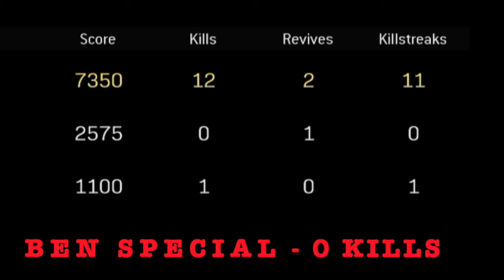REBIRTH MADNESS - 12 KILL WIN - WARZONE - PS5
WHATS GOING ON BOYS AND GIRLS?!

WE ARE BACK WITH ANOTHER REBIRTH ISLAND VIDEO.

PEACE.